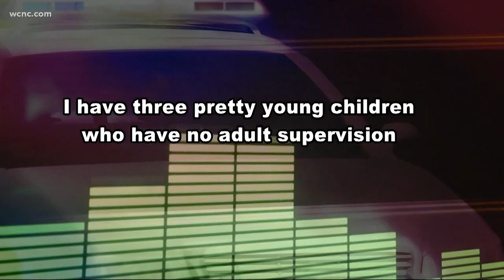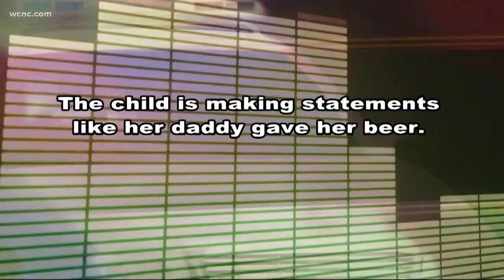Mom left kids alone drinking vodka, police say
Our Defenders team uncovered shocking new details in the case of a Gaston County mom accused of leaving her three kids home alone drinking vodka.